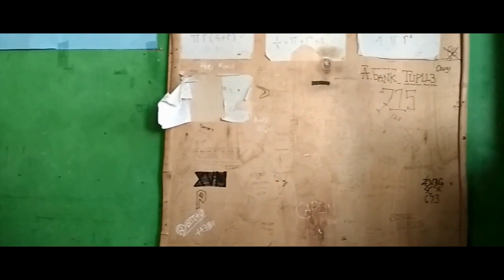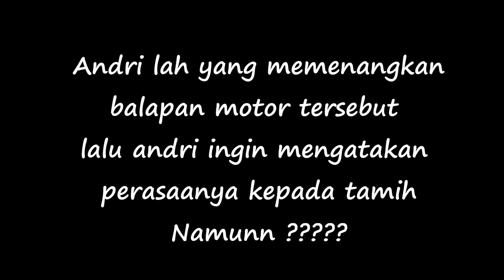film Pendek indramayu barat ( bukan vlog bukan promosikan ) vlog p3